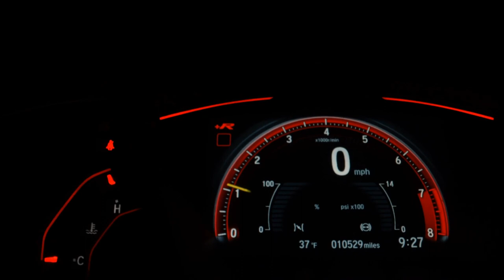FORD FIESTA - 2012 - Santo André/SP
Dados do Veículo
Veículo: FORD / FIESTA 1.6 MPI SEDAN 8V
Ano: 2011/2012
Combustível: FLEX
Portas: 4 PORTAS
Câmbio: Manual
Cor: PRATA
KM: 142.000

✅ Air Bag
✅ Alarme
✅ Ar Condicionado
✅ Computador de Bordo
✅ Direção Hidráulica
✅ Freio ABS
✅ Rodas de Liga Leve
✅ Travas Elétricas
✅ Vidros Elétricos